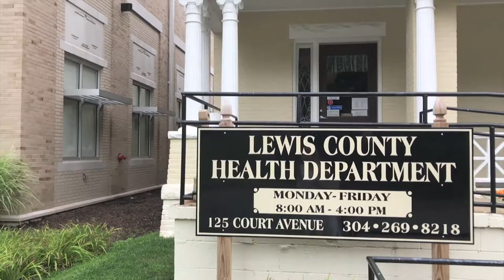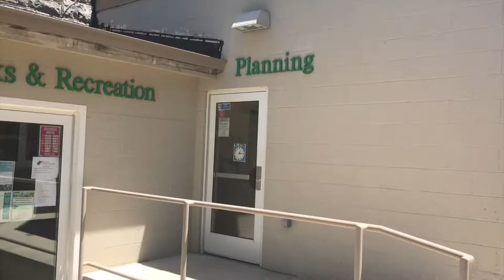WV County Commissioners and Economic Development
The County Commissioner's of WV strive to bring about economic development to their regions.  In this video, we discuss how and through what means.